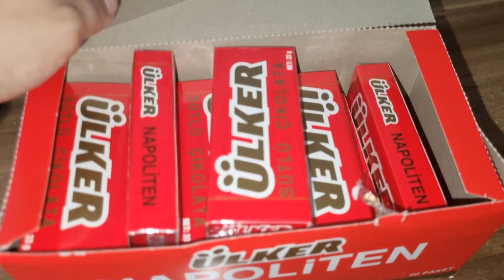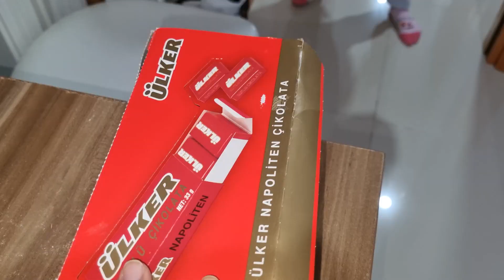جميع المسابح مع نايف ونواف